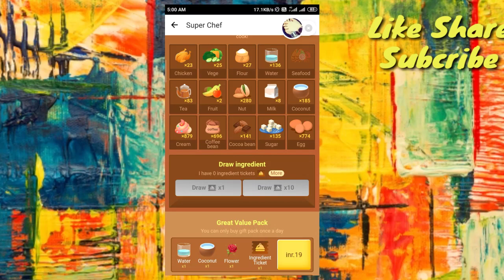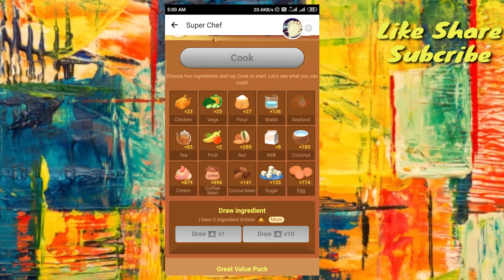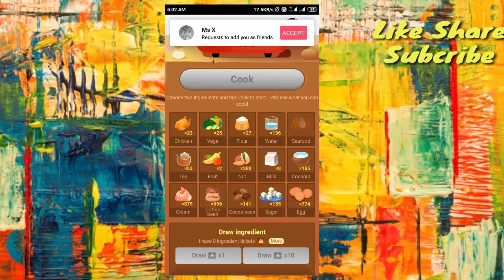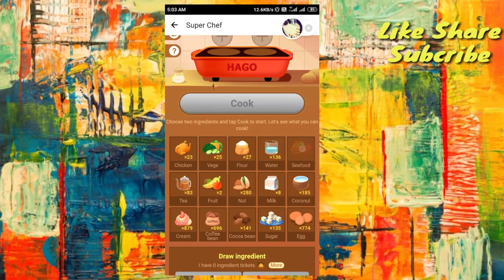Hago | Super Chef Event All Cook Match Successfully | I HINDI || BY HD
hello frds...

        is video me bataya gaya hai ki ap  hago se wallpaper OR background diamond kaise jeet sakte ho so watch this video carefully..